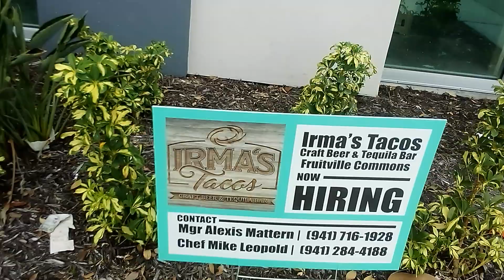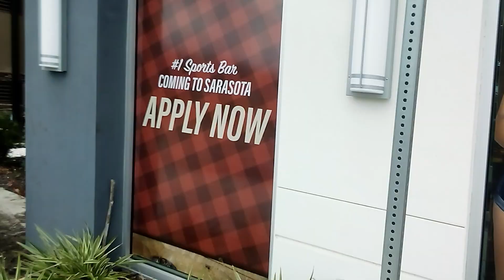Tour of Sarasota, Florida - Fruitville Commons.